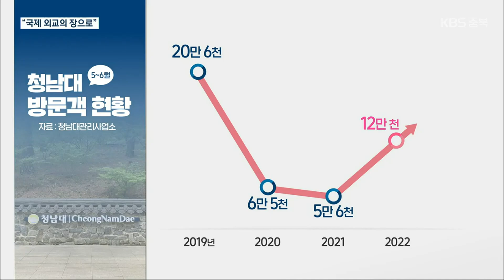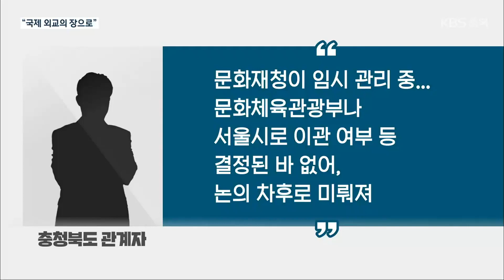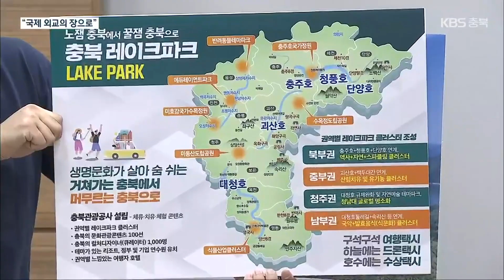‘진척 없는’ 청와대·청남대 상생…“국제 외교의 장으로 조명해야” / KBS 2022.07.20.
[앵커]

 청와대 개방에 맞춰 충청북도는 대통령 옛 별장, 청남대의 연계 활용 방안을 마련하겠다고 밝혔는데요.

 하지만 구체적인 결과물이 나오기까지는, 시일이 걸릴 전망입니다.

 보도에 이만영 기자입니다.

 [리포트]

 청와대 개방 움직임에 충북은 발 빠르게 움직였습니다.

 이시종 전 지사는, 청와대와 청남대이 연계 방안 마련을 지시한 데 이어, 대통령 당선인과 시·도 지사 간담회에서는, 둘을 연계한 '국민 관광지 조성'을 국정 과제로 채택해줄 것을 직접 건의하기도 했습니다.

 이후, 청와대 개방에 맞춰 청남대를 2주간 무료로 개방하며, 청와대와 청남대의 상생 전략을 더욱 명확히 했습니다.

 지난 두 달 동안 청남대를 찾은 방문객은 지난해보다 크게 늘며, 코로나19 발생 이후 처음으로 10만 명을 넘어섰습니다.

 하지만, 청와대 개방과 보폭을 맞추려는 충청북도의 구상은 속도를 내지 못하고 있습니다.

 충청북도 관계자는 청와대 개방 초기인 데다, 관리 주체가 명확하지 않아 청남대와의 상생 방안 등 논의가 사실상 어려운 상태라고 밝혔습니다.

 전문가들은 무엇보다 청남대의 가능성과 위상을 새롭게 정립해야 한다고 지적합니다.

 옛 대통령의 별장이라는 과거의 유산에 기댈 것이 아니라, 다양한 국제 행사와 각종 컨벤션 유치를 통한 국제 외교의 장으로써 가치에도 주목해야 한다는 겁니다.

 대청호를 접한 천혜의 환경에 국제공항과 고속전철역, 그리고 중앙부처가 위치한 세종시와 인접한 만큼, 잠재력은 무궁무진하다는 평가입니다.

 [정삼철/충북연구원 성장동력연구부 수석연구위원 : "정부의 각 부처에서 추진되고 있는 다양한 국제 행사라든가 회의라든가 이런 것들을 전략적으로 유치하는 것도..."]

 때문에, 민선 8기,  '레이크파크 르네상스'를 핵심 사업으로 내 건 충청북도가 청남대를 비롯한 대청호 주변  발전을 위해 어떤 방안을 내놓을지, 관심이 쏠리고 있습니다.

 촬영기자:최영준/그래픽:정슬기